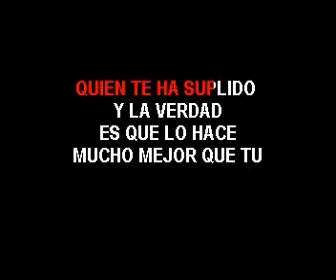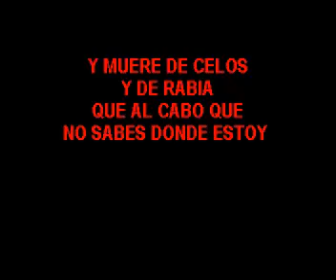KARAOKE SANGRE NUEVA LA LLAMADA DE MI EX